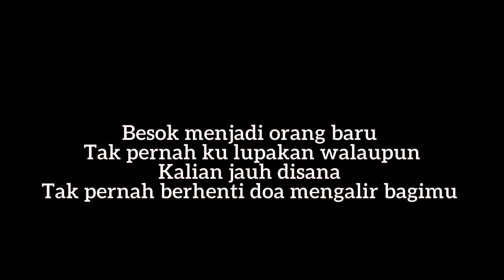VIDEO ANGKATAN SMK NEGERI 3 BATU | 2023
By @mavis.yearbook